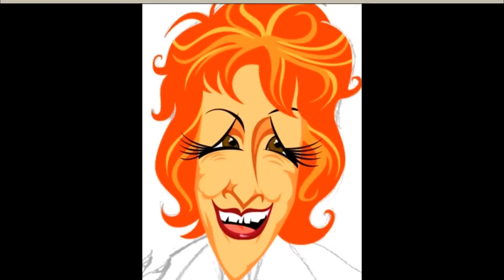LOTTE LEYNA "4 AMAZING BROADWAY SONGS" (LOTTE LEYNA PICTURES) BEST HD QUALITY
These are 4 great recordings of Broadway songs by Austrian born actress, singer Lotte Leyna. They include:
1. Speak Low (One Touch Of Venus)
2. September Song (Knickerbocker Holiday)
3. Mack The Knife (Threepenny Opera)
4. So What! (Cabaret)
Lotte Leyne is a Tony Award winning Oscar nominated actress, singer. She will forever be remembered as the villainess Rosa Klebb in the Bond film "From Russia With Love". After her husband composer Kurt Weill died in 1945, she devoted much of the rest of her career to record his music. Lenya also originated the role of Fräulein Schneider in the original Broadway cast of the musical Cabaret. I have included many pictures of the talented Lotte Leyna in this video. Enjoy! Thanks For Your Comments.